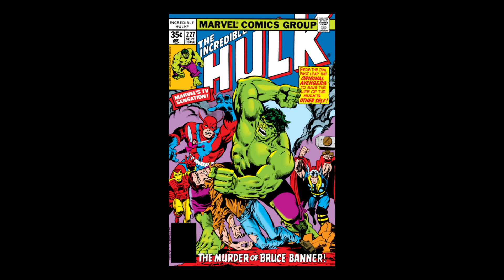CRISE DE IDENTIDADE || Baú do Mit || O Incrível Hulk #226 ( 1978 )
O Incrível Hulk (1962) #226
Publicados: 01 de agosto de 1978
Escritor: Roger Stern
Lápis: Sal Buscema
Banner enfrenta uma crise de identidade ao tentar reconciliar suas duas metades. Apenas um homem pode ajudar Bruce – Doc Samson, PhD!

📣Não deixe de ajudar a indústria de quadrinhos!
🎯Se gostou da história, compre a HQ e confira a história na íntegra

💰 Se curte meu trabalho e puder ajudar a manter o canal, faz um Pix de qualquer valor - chave pix /contato ➡ (e-mail) . Eu agradeço a todos que puderem ajudar 🥰🥰🥰.

✅Capítulos
00:00 - História de hoje.
00:14 - Apresentação.
00:46 - Inicio da história.
01:53 - O bater de palmas do Hulk era muito usado antigamente.
03:40 - Josiah Weller é um homem muito corajoso.
04: 24 - Bruce fura olho.
05:28 - A ingenuidade do Hulk era uma parte muito legal das histórias.
06:54 - Na próxima edição.